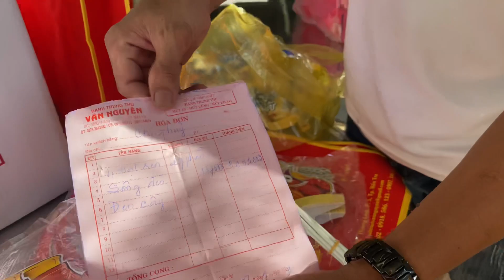Trung Thu 🥮 Lồng Đèn Cho Các Em Nhỏ Ở Quê Còn Rất Nhiều Khó Khăn